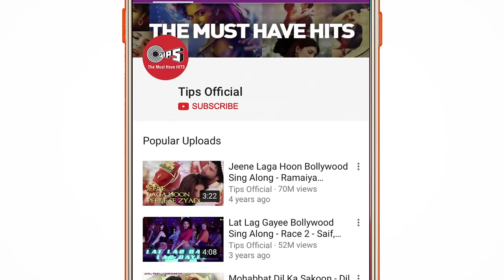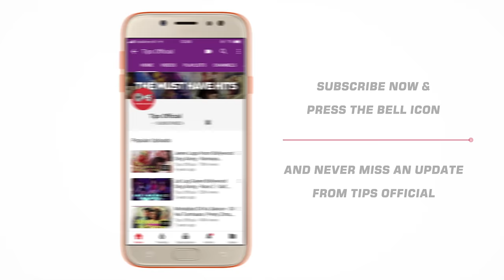Tera Fitoor Teaser | Genius | Utkarsh Sharma, Ishita Chauhan | Arijit Singh | Himesh Reshammiya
Presenting the teaser of the 2018’s most romantic Hindi song ”Tera Fitoor” by Arijit Singh. From the movie 'Genius'. Introducing Utkarsh Sharma with Ishita Chauhan. Music Composed by Himesh Reshammiya and the Lyrics are penned by Kumaar.

The full song is set to release TOMORROW!!  Movie Releases in Cinemas 24th Aug 2018

Singer: Arijit Singh
Lyrics: Kumaar,
Music Produced by: Aditya Dev, Aditya Dev’s
Music Assistant: Gaurav Singh
Himesh Reshammiya’s Team: Suhas Parab, Subhash Parab & Priyesh Vakil.

Screenplay & Dialogues - Anil Sharma, Sunil Sirvaiya, Amjad Ali
Choreography - Rekha Chinni Prakash, Adil Ahmed & Shabina Khan
Utkarsh Sharma personal Digital & Promotion - Pakul Chaturvedi
Media Relation - Satish Kanwal & Parul Chawla (Picture N Kraft)